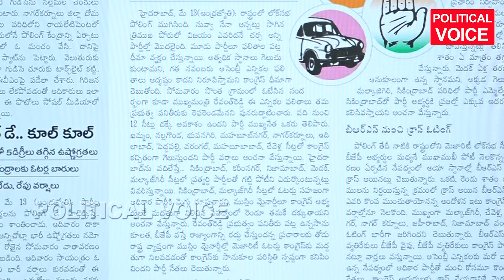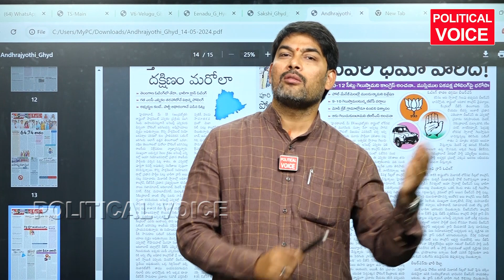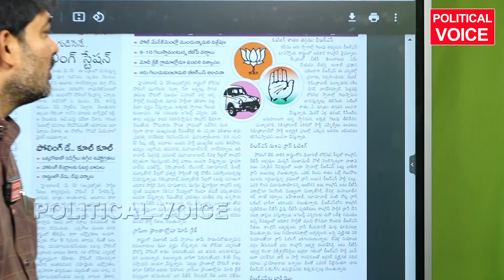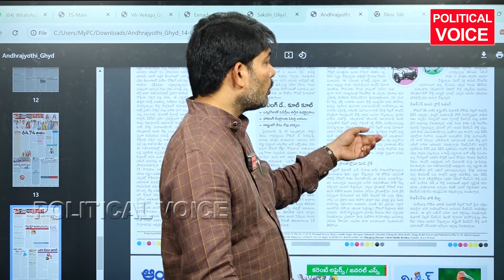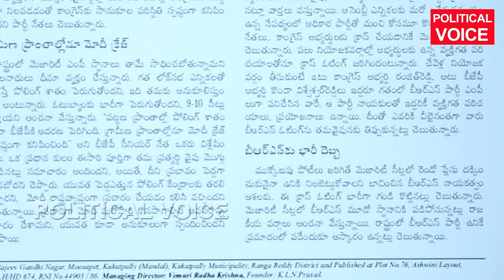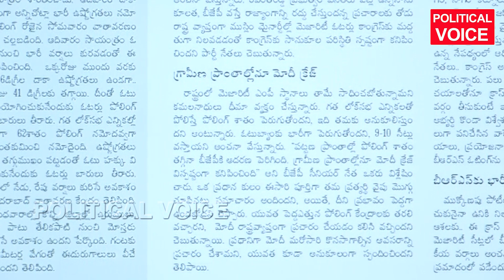ఎవరికీ ఎన్ని సీట్లు అంటే కేసీఆర్ ప్రధాని అవుతాడా...?politicalvoice